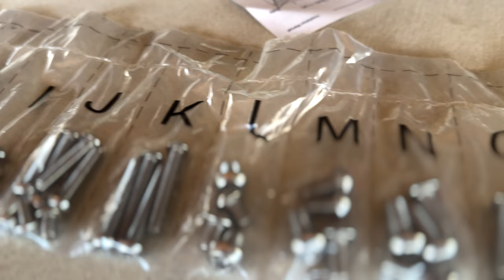Backyard Oasis! Pool & Patio Weatherproof 4K TVs w/ SONOS! Get READY for SUMMER!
This is an example of a simple system the Dreamedia offers including Sunbrite 4K outdoor tvs and Sonos which is very affordable and easy to use! Are you interested in building an outdoor audio and video system? Call and schedule a free video consultation with our specialist today and get started!

55" Veranda 2 Series LED HDR Outdoor TV - Full Shade - 2160p - 4K UltraHD TV - SB-V-55-4KHDR-BL
Why is this the best outdoor TV for shaded patios and decks?
The lastest model in the SunBriteTV Veranda Series offers a premium 4K UHD HDR screen with direct LED backlight and is up to 50% brighter than indoor TVs to deliver a breathtaking, vivid picture in outdoor environments.

SunBriteTV's durable aluminum case protects against rain, snow, extreme temperatures, dust, salt, and insects; compared to the lightweight, vented plastic of typical indoor TV cases; plus an easy cable-entry system.

Veranda Series includes built-in speakers and a generous weatherproof media bay for popular streaming devices (RoKu, Apple TV, etc)

Supports HDMI 2.0 and HDCP 2.2 to help ensure compatibility with 4K sources and streaming services; equipped with 3 HDMI and 1 USB inputs for variety of connectivity options, as well as HDMI ARC on 1 input, and IP control.

What is included with the Veranda TV?

Built-in, down-firing 20 WATT speakers
One-year parts/labor warranty
Weatherproof remote control
Quick Start Guide
One-year parts/labor warranty
Weatherproof remote control
Quick Start Guide
What are available colors for Veranda?
The Veranda-Series is available only in black.

What TV sizes are available?
Available sizes are 43", 55", 43", 75".